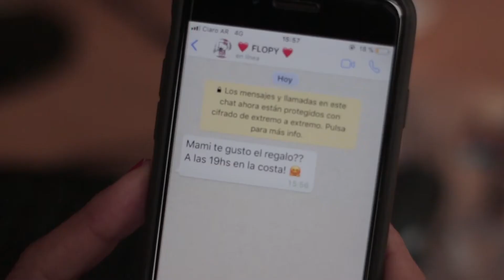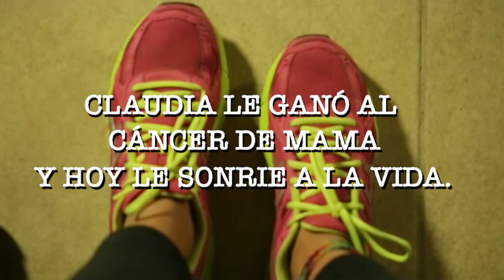Maratón 5k "¡Ganale al Cáncer, sonreíle a la Vida”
La quinta campaña en Formosa, de lucha y concientización del cáncer de mama, incluye la Maratón 5K, a desarrollarse el sábado 14 a las 17 horas 14 en el Paseo Costanero bajo el lema: “¡Ganale al Cáncer! Sonreíle a la Vida”.